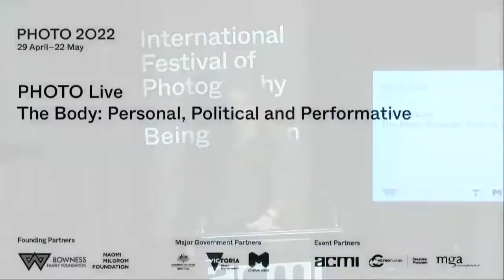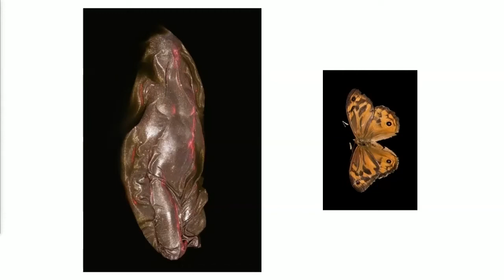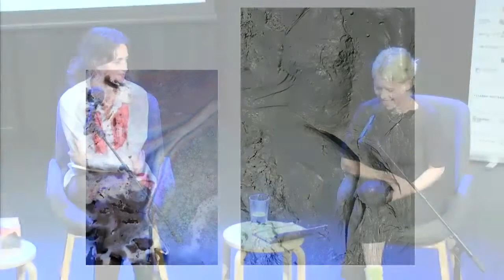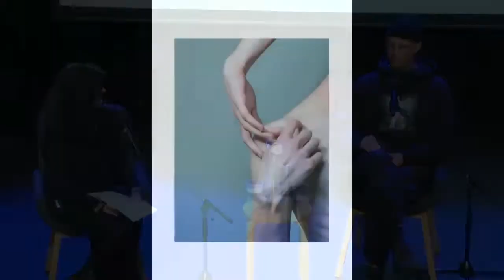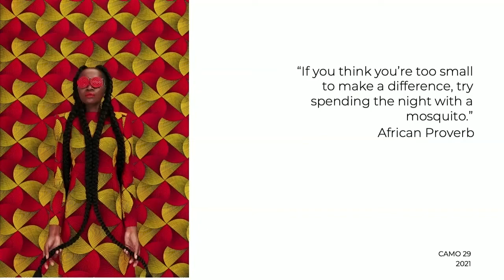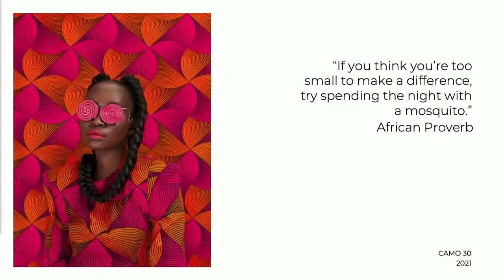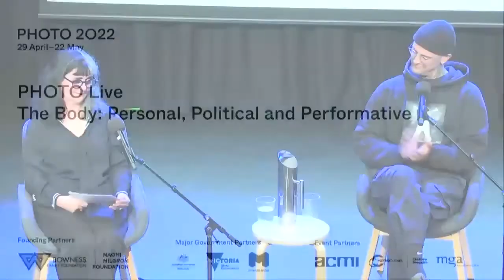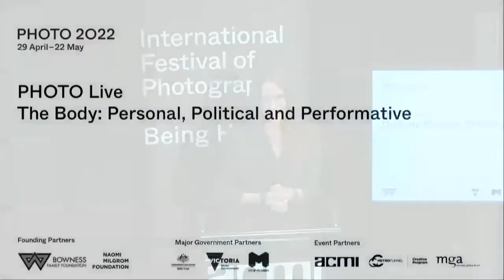PHOTO Live The Body: Personal, Political and Performative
The body is our container for experiencing the world, it carries our histories, traumas and gifts. It is personal, political and performative. In this conversation we discuss how photographers are using the body as a site of expression and power.

With exhibiting artists Florian Hetz, Thandiwe Muriu, and Honey Long and Prue Stent. Chaired by Naomi Cass, Director Castlemaine Art Museum.

Taking place in person and streaming live, PHOTO 2022’s headline talks program PHOTO Live addresses the social and cultural role photography plays in our lives and how art can activate cities and public spaces.
Featuring exhibiting artists in conversation with curators and academics, these exchanges will explore a range of issues in response to the theme Being Human.